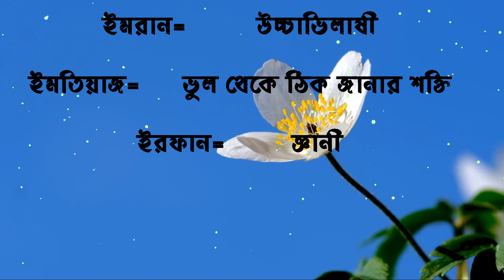ছেলে শিশুর ২০টি ইসলামিক নাম আ / A অক্ষর দিয়ে অর্থসহ | A Diye Islamic Name Boy Bangla and Meaning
শিশুর নাম রাখার অধিকারী হলেন প্রথমত পিতা-মাতা, দাদা-দাদি, নানা-নানি, ভাই-বোন, ফুফু-খালা, চাচা-মামা এবং আত্মীয়স্বজন। নাম যেন অর্থবহ হয় তা খেয়াল রাখতে হবে। এ জন্য কোনো বিজ্ঞজন বা আলেমের সহযোগিতা নেওয়া যেতে পারে। কখনো কখনো কোনো মুরব্বি বা বুজুর্গ ব্যক্তির মাধ্যমেও নামকরণ করা হয়ে থাকে। যে কেউ নাম নির্বাচন ও নামের প্রস্তাব বা পরামর্শ দিতে পারেন। অভিজ্ঞ আলেম বা বিজ্ঞ ব্যক্তি প্রস্তাবিত নামের অর্থ, গুণাগুণ ও তাৎপর্য অনুসারে এর প্রাধান্য ব্যাখ্যা করবেন। সন্তানের অভিভাবকেরা নাম গ্রহণে সিদ্ধান্ত নেবেন। এটাই শিশুর নামকরণের সর্বোত্তম পদ্ধতি।

 আ"দিয়ে ছেলেদের ইসলামিক অর্থসহ নাম, Names of boys with Islamic meanings baby boy is Naam Islamic

২০২২সালেরসেরানাম shishuder sundor namকন্যা
মুসলিম_মেয়ে_শিশুর নাম
মুসলিম_মেয়ে_শিশুদের নাম
মুসলিম কন্যা শিশুর নাম
কন্যা সন্তানের নাম
শিশুদের ইসলামিক নাম
ছেলে শিশুদের ইসলামিক নাম
পুত্র সন্তানের ইসলামিক নাম
ইসলামিক নাম মেয়েদের অর্থ সহ
 ছেলেশিশুর ইসলামিক নাম অর্থসহ, Baby boy name with meaning, Sisur name, অর্থসহ, ইসলামিকনাম, বাংলা অর্থসহ ইসলামিক নাম
 meyeder islamic nam, islamic girls name, girls name, meyeder sundor sundor nam, meye bacchader nam, meyeder islamic adhunic nam o bangla ortho, meye sontaner 100 ti sundor nam, beautiful islamic name with meaning, Islamic name, baby name, shishuder sundor nam